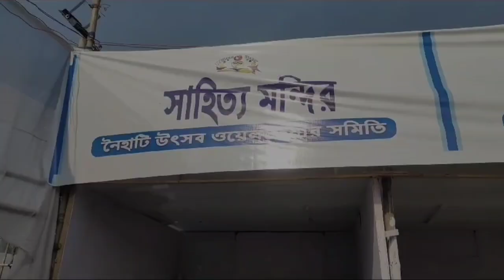Naihati Utsav Opening 2024😱Naihati Book Fair 2024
Naihati Utsav 2023 !! Welcome To Naihati City !!

**Naihati Book Fair/Food Fair/Bird Fair/Art Fair

My First You Tube Channel Link -

 • SSC MTS का Admit Card Download नहीं ह...